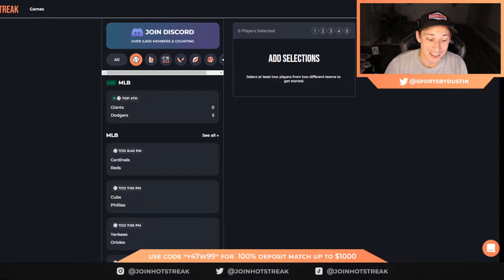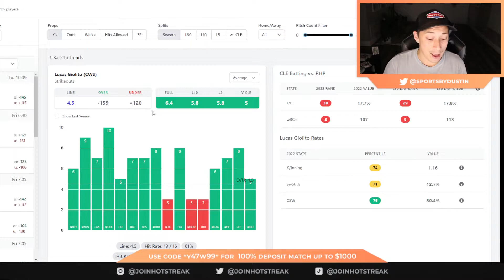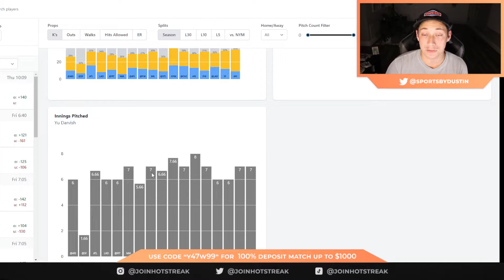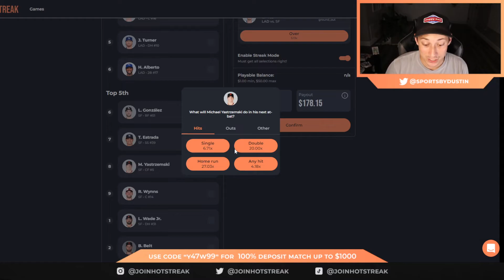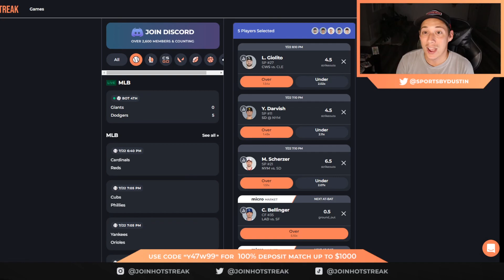MLB PROP PICKS W/ SPORTSBYDUSTIN | 7/22 | HOTSTREAK FANTASY SPORTS MLB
MLB EARLY PROP PICKS W/ SPORTSBYDUSTIN | 7/21 | HOTSTREAK FANTASY SPORTS MLB

The only place for in-play fantasy sports. Win up to 32x your by predicting the next at-bat, play, or basket.

We match first deposits 100%, up to $1000! USE CODE "Y47W99"